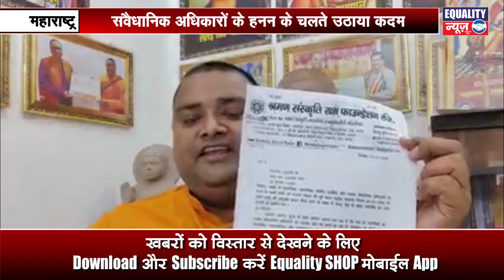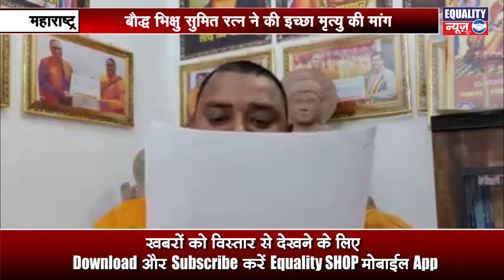11 Jan 2022 Equality News